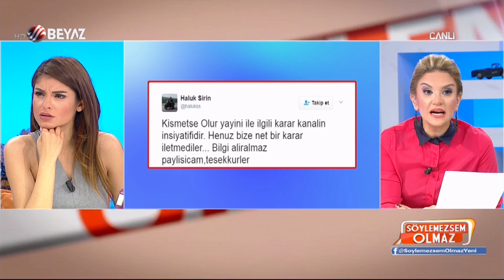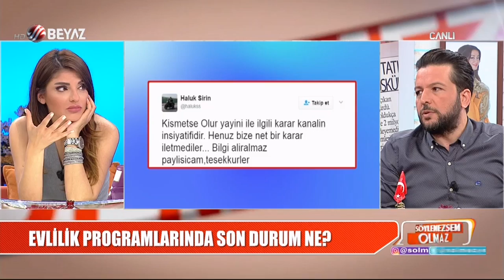Zuhal Topal, Mahmut Tuncer'e rakip oluyor!